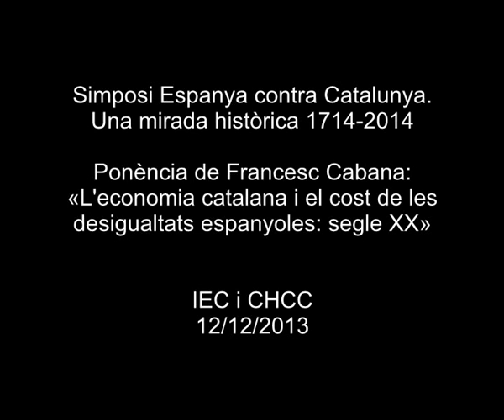Ponència de F. Cabana: «L'economia catalana i el cost de les desigualtats espanyoles: segle XX»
Francesc Cabana, advocat i historiador, va pronunciar aquesta ponència dins del simposi 'Espanya contra Catalunya. Una mirada històrica 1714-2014'. L'objectiu del simposi és analitzar amb criteris històrics, des del segle XVIII fins a l'actualitat, les conseqüències que ha tingut per a Catalunya l'acció política de l'Estat espanyol en relació amb Catalunya.